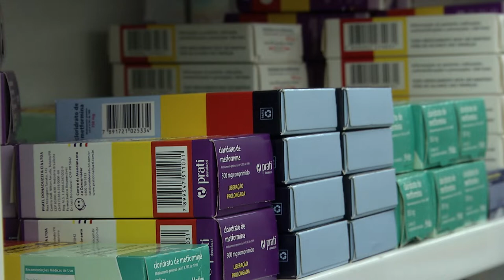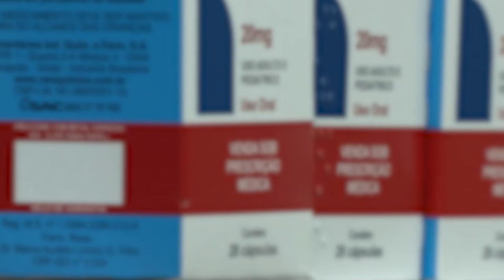É Notícia - Logística Reversa de Medicamentos já é lei em SC - 31/01/22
A lei aprovada pela Assembleia Legislativa que institui a Logística Reversa de Medicamentos foi sancionada pelo Governo do Estado. A norma determina que farmácias, drogarias, laboratórios, clínicas e outros estabelecimentos de saúde disponibilizem caixas de coleta de medicamentos vencidos ou em desuso.